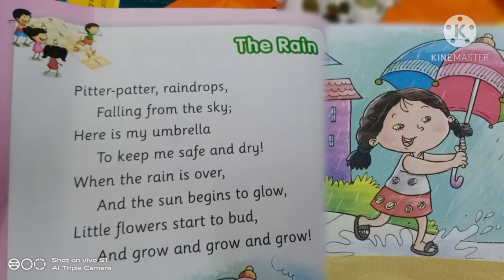*The rain* ☔ action rhyme for LKG, UKG kids